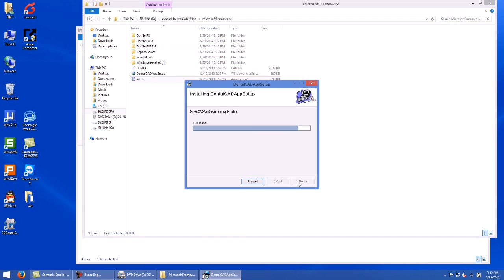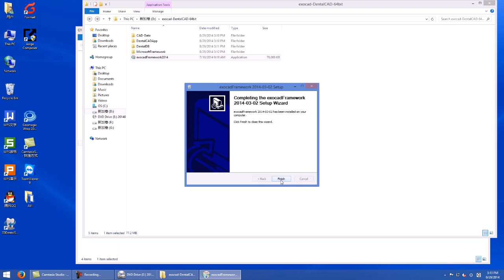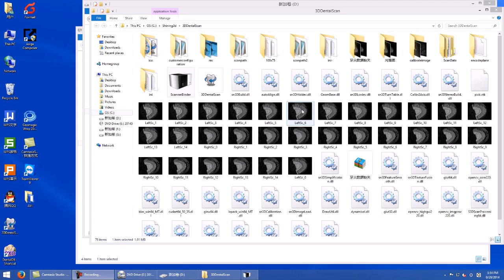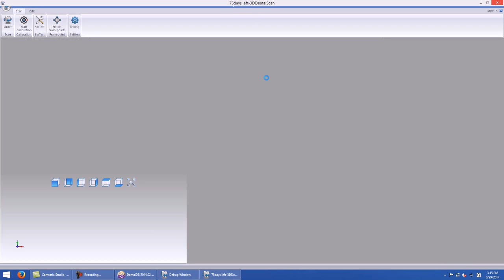Exocad binding demo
Process for binding Exocad with Shining3d scanning software.